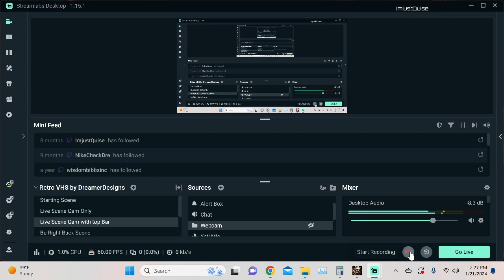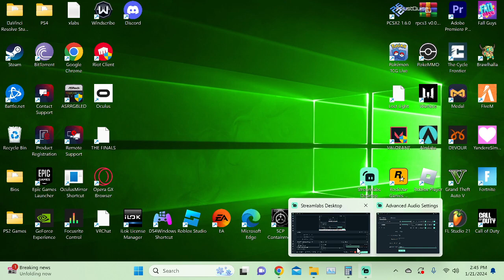Reg Plays Buckshot Roulette!!